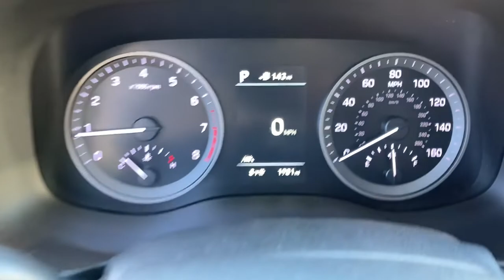2021 Hyundai Tucson Glenview, Des Plaines, Skokie, Evanston, Northbrook, IL P2069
Gray  2021 Hyundai Tucson available in Glenview, Illinois at

Welcome to Napleton's Northshore Premiere Auto Retailer . If your out of state or local, we specialize in shipping vehicles right to your front door. When you purchase a vehicle with the CARFAX Buyback Guarantee, you're getting what you paid for. Enjoy an extra level of calm when purchasing this Hyundai Tucson Ultimate, it's a CARFAX One-Owner. The CARFAX report shows everything you need to know to confidently make your pre-owned purchase. A rigorous inspection for safety and reliability makes this vehicle Certified Pre-Owned. Take home this 2021 Hyundai Tucson Ultimate and enjoy the safety and added performance of AWD. If you are looking for a pre-owned vehicle that looks brand-new, look no further than this Magnetic Force Hyundai Tucson. Most vehicles are equipped to get you and your passengers from A to B in comfort and style. The Hyundai Tucson Ultimate makes that trip more entertaining thanks its premium entertainment package. When all factors are equal, choose a vehicle equipped with a factory warranty like this gently driven gem. This wonderfully appointed vehicle comes equipped with the options and features every driver craves. Stand out from the crowd as a 2021 Hyundai Tucson Ultimate is a rare find and just may attract paparazzi. ***All of our pre-driven vehicles are extensively inspected and reconditioned to the same specifications as our Hyundai/Genesis Certified Pre-Owned (CPO) program. Most qualify for a 10 year 100,000 mile warranty. See us for details. We strive to offer competitive prices without sacrificing safety or quality and Napleton Hyundai has been providing the North Shore and the rest of the Chicagoland area with award winning sales and service for over 40 years. We are a the Premier Hyundai and Genesis Dealer in customer satisfaction as well as sales. At Napleton Hyundai/Genesis of Glenview, you can purchase a pre-owned car with 100% confidence and warranties are available on nearly every vehicle we sell! All sales are subject to state, county, city taxes, and $1,485 Recondition and Transportation fees, as well as title/registration fees in the state that the vehicle will be registered. All sales are subject to a $324.24 Documentary Fee, and $25.00 Electronic Filing Fee.
Radio w/Seek-Scan, Clock, Speed Compensated Volume Control and Steering Wheel Controls,Integrated Roof Antenna,Chrome Door Handles,Compact Spare Tire Mounted Inside Under Cargo,Fully Galvanized Steel Panels,Metal-Look Bodyside Insert, Black Bodyside Cladding and Black Wheel Well Trim,Tailgate/Rear Door Lock Included w/Power Door Locks,Tires: 225/55R18,Power Liftgate Rear Cargo Access,Chrome Side Windows Trim and Black Front Windshield Trim,LED Brakelights,Deep Tinted Glass,Lip Spoiler,Chrome Grille,Steel Spare Wheel,Roof Rack Rails Only,Clearcoat Paint,Front Windshield -inc: Sun Visor Strip,Body-Colored Front Bumper w/Black Rub Strip/Fascia Accent and Metal-Look Bumper Insert,Body-Colored Rear Bumper w/Black Rub Strip/Fascia Accent and Metal-Look Bumper Insert,Fixed Rear Window w/Fixed Interval Wiper, Heated Wiper Park and Defroster,Perimeter/Approach Lights,Body-Colored Power Heated Side Mirrors w/Manual Folding and Turn Signal Indicator,Wheels: 18 x 7.0J Alloy,Front Fog Lamps,Dual Zone Front Automatic Air Conditioning,Cargo Area Concealed Storage,2 Seatback Storage Pockets,Delayed Accessory Power,Heated Leather/Metal-Look Steering Wheel,Engine Immobilizer,Power Door Locks w/Autolock Feature,Power Rear Windows and Fixed 3rd Row Windows,HVAC -inc: Underseat Ducts and Console Ducts,Proximity Key For Doors And Push Button Start,Trunk/Hatch Auto-Latch,Full Floor Console w/Covered Storage, Mini Overhead Console w/Storage and 3 12V DC Power Outlets,Valet Function,Cruise Control w/Steering Wheel Controls,Full Carpet Floor Covering,Manual Tilt/Telescoping Steering Column,Systems Monitor,Gauges -inc: Speedometer, Odometer, Engine Coolant Temp, Tachometer, Trip Odometer and Trip Computer,Remote Keyless Entry w/Integrated Key Transmitter, Illuminated Entry, Illuminated Ignition Switch and Panic Button,Leatherette Door Trim Insert,Outside Temp Gauge,Driver Foot Rest,Air Filtration,Carpet Floor Trim,Front Center Armrest and Rear Center Armrest,Driver And P